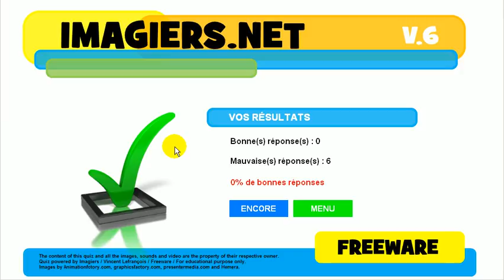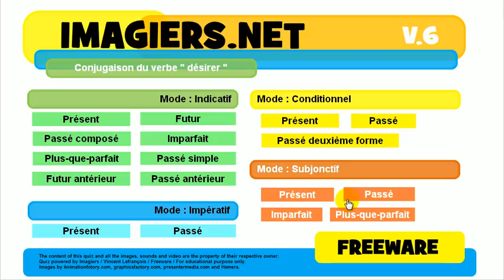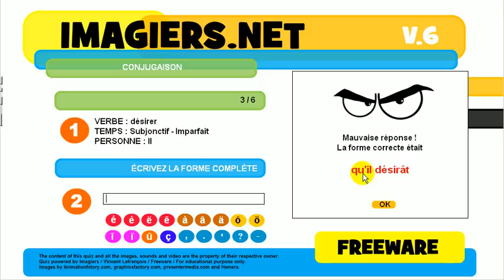Französisch lernen # Quiz # désirer